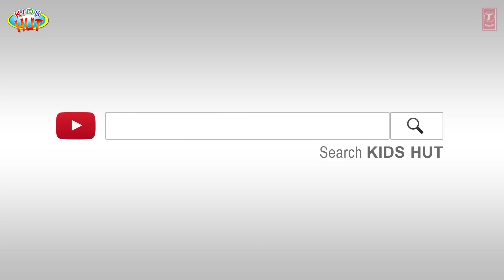Best 5 Learning Lessons for Kids | Tia & Tofu | Moral Stories for Kids | Bedtime Stories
Kids Hut family presents "Best 5 Learning Lessons for Kids | Tia & Tofu | Moral Stories for Kids | Bedtime Stories" by KIDS HUT.

1. A Glass Of Milk
2. Healthy Eating Habits
3. Time is precious
4. Good Habits Vs Bad Habits
5. The Miser And His Gold